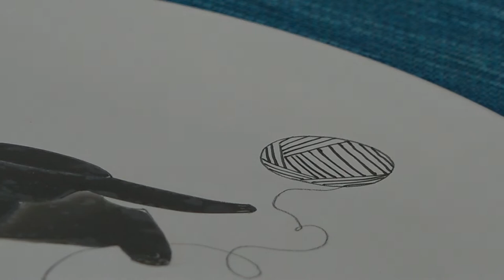Chapter 9.3 Blue and white painting of "Cat at Play"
painting process of modern style blue and white work by Zhang Mengya, a young artist in Jingdezhen.